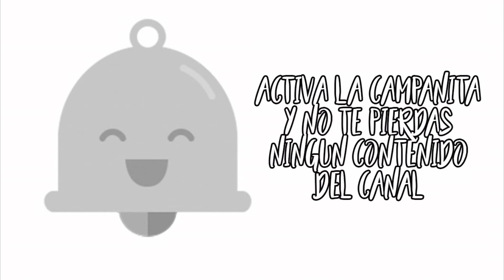Pequeñas Recomendaciones o no: Destino Oculto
Hoy en pequeñas recomendaciones o no, de la cueva del Goonie os hablamos de esta adaptación de Philip K. Dick